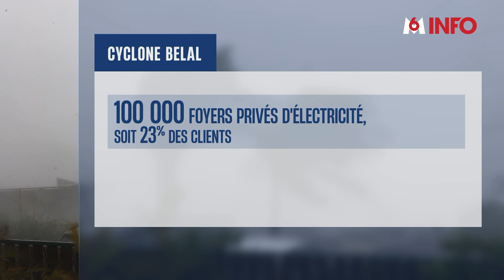Cyclone Belal : vents forts et inondations à la Réunion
🔴 Le cyclone Belal, exceptionnel par son intensité, est en train de frapper l'île de la Réunion. L'alerte violette, synonyme de danger imminent, a été déclenchée pendant quelques heures ce matin. Cela signifie que personne n'a le droit de sortir, pas même les services de sécurité. L'alerte rouge est de nouveau en cours et la population est confinée pour éviter les vents à 200 kilomètres heure.